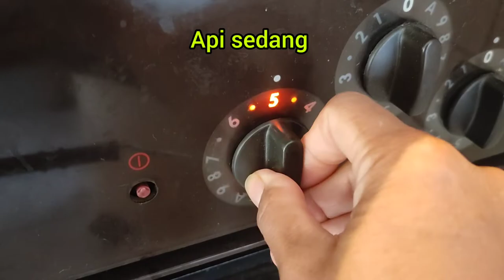Giouvarlakia avgolemono yummy/Bakso Yunani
Giouvarlakia avgolemono yummy adalah makanan sehari-hari orang Yunani,bisa dibilang baksonya orang Yunani,terbuat dari daging sapi cincang yang dibumbui kemudian kuahnya yang khas dengan rasa lemon, karena orang Yunani tidak bisa lepas dari yang namanya lemon dalam setiap masakan,bisa dihidangkan dengan keju feta, selamat mencoba.